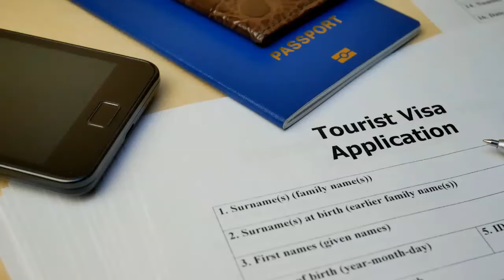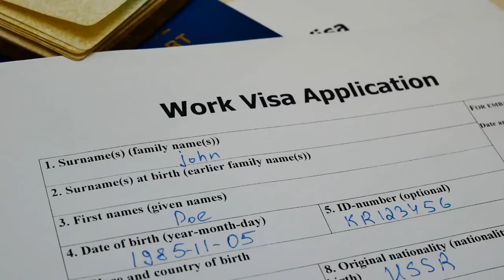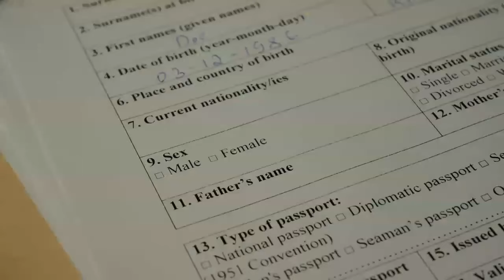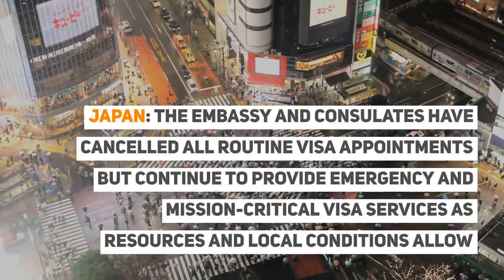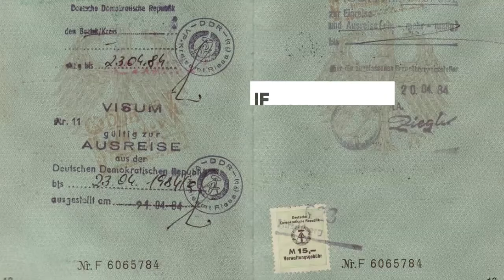USA Embassies Update: Which US Embassy Are Open for Visa Processing?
USA Embassies Update Which Countries Are Open?
U.S. Embassies and Consulates Begin to Offer Limited Services Worldwide

The US Department of State announced that it was to resume visa processing services.

Since then, U.S. embassies and consulates worldwide are resuming services on a limited basis.

Although there is no official guidance from the Department of State, visa applicants are advised to schedule your visa appointments as soon as the visa appointment calendars are opened, as there may be long processing and wait times due to a case backlog.

✈ In this video:
US Embassies Opening Update Which US Embassies Are Open

Once secured, the visa appointments can be rescheduled by the US embassy with little or no notice, as the COVID-19 situation demands.

Usually, visa appointments can be re-scheduled at no additional cost.

Most embassies and consulates are granting emergency visa appointments if you qualify under one of the exceptions listed in the executive orders.

Additionally, if a waiver is necessary, the Department of State is the primary source for issuing such waivers.

Waivers are typically issued for emergency situations or for individuals who are required to return to the United States for essential purposes.

Exception and waiver requests are highly discretionary and are granted at the discretion of the consular officer at the visa appointment.

If the exception or waiver is not granted, the applicant is not entitled to a refund of the visa appointment fee and must complete the DS-160 form again for any subsequent appointments.

The list of U.S. embassies/consulates opening and providing visa services are as follows:

Argentina - Non-immigrant visa applicants can schedule visa appointments for the beginning of August onwards.
Australia - It was announced on Twitter: As of July 16, 2020, The United States Consulates General in Sydney and Perth are resuming certain immigrant and nonimmigrant visa services, including travellers with urgent travel needs and students ( F, M and J categories).
Austria - The embassy in Vienna resumes limited visa services beginning July 15, 2020, interviews for specific categories of visas that are exempt under relevant Presidential Proclamations, including E, F, M, limited J, and some B1 visas.
Brazil - The embassy and consulates have cancelled all routine visa appointments but continue to provide emergency and mission-critical visa services as resources and local conditions allow.
Canada - Routine visa services remain suspended until further notice.
Chile - Routine visa services remain suspended until further notice.
France - The U.S. Embassy in Paris opened its calendar, and as of the date of this GT Alert, applicants may schedule non-immigrant visa appointments beginning in August.
India - The embassy and consulates have cancelled all routine visa appointments but continue to provide emergency and mission-critical visa services as resources and local conditions allow.
Italy - Visa appointments remain suspended until further notice.
Israel - Routine visa services remain suspended until further notice.
Japan - The embassy and consulates have cancelled all routine visa appointments but continue to provide emergency and mission-critical visa services as resources and local conditions allow
Mexico - Non-immigrant visa applicants can schedule appointments beginning in July.
Poland - Routine visa services remain suspended until further notice.
Sweden - Routine visa services remain suspended until further notice.
Turkey - Routine visa services remain suspended until further notice.

Other countries open are:

Azerbaijan
Cameroon
Cambodia
Bulgaria
Bosnia & Herzegovina
Belize
Barbados
Bahamas

If you need any help or advice on obtaining your US visa, reach out to your visa coordinator at IaM

to get your visa!